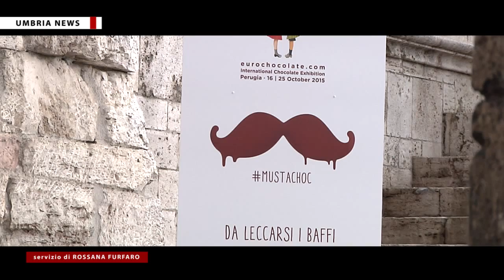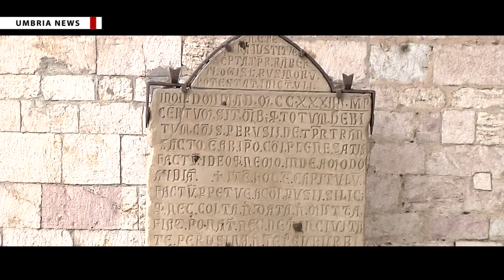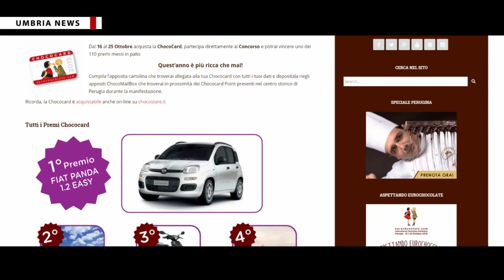Satiri Auto sponsor Eurochocolate 2015 [UMBRIA NEWS]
Un'edizione da leccarsi i baffi la ventiduesima di Eurochocolate, il festival internazionale del cioccolato che ogni anno, ad ottobre, attira a Perugia un popolo di golosi proveniente da ogni parte d'Europa.
Dal 16 al 25 ottobre, durante la manifestazione, chi acquista la Chococard può partecipare all'omonimo concorso e vincere uno dei 110 premi messi in palio. Il primo premio è una Fiat Panda 1.2 Easy fornita proprio da Satiri Auto.

PIÙ INFO►